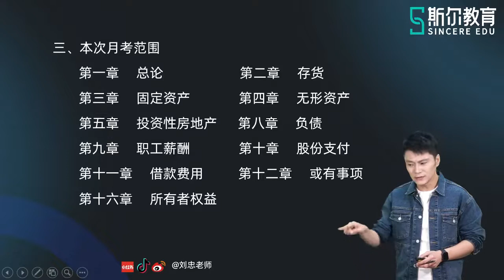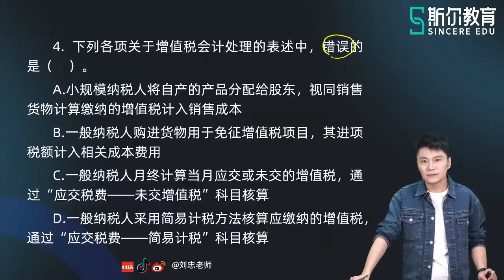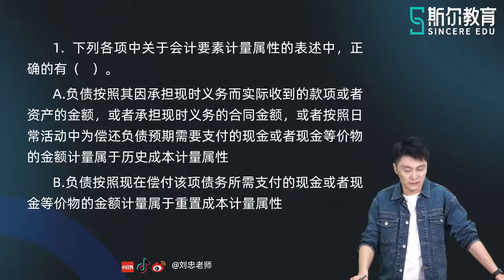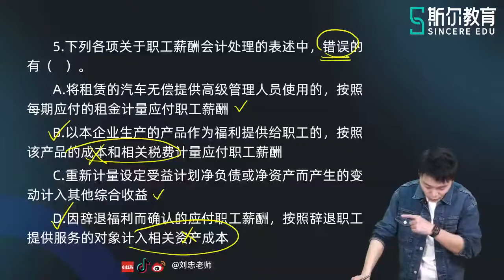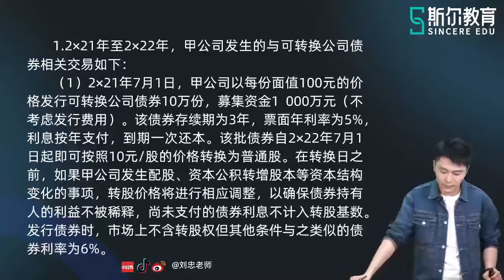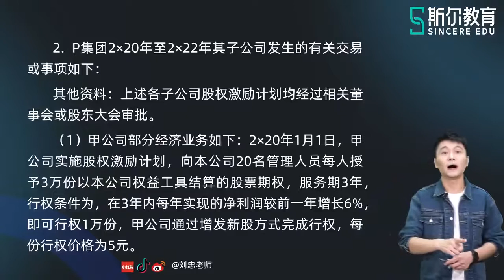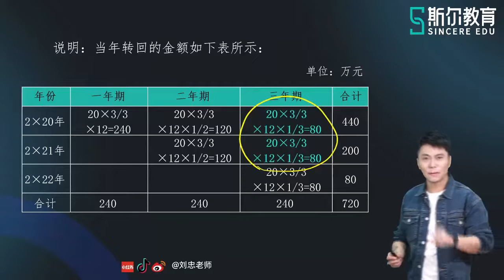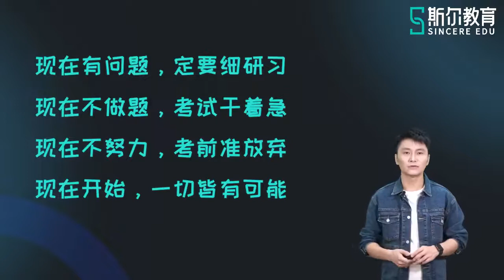2022 CPA 会计 刘忠 基础进阶班【40】3月月考题目讲解